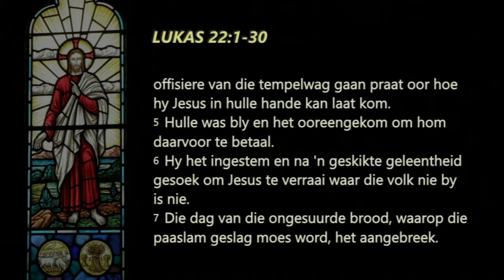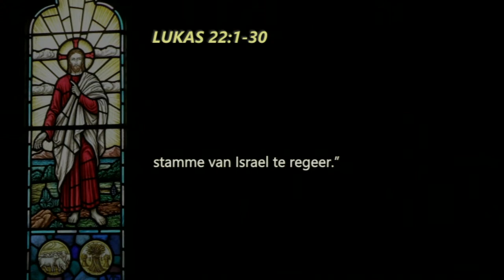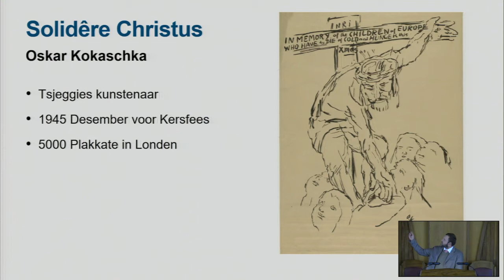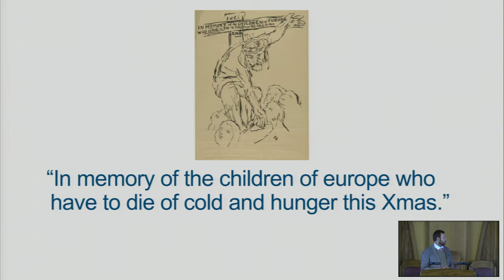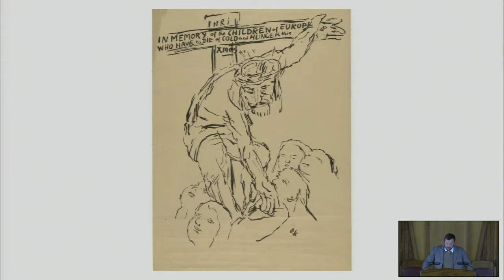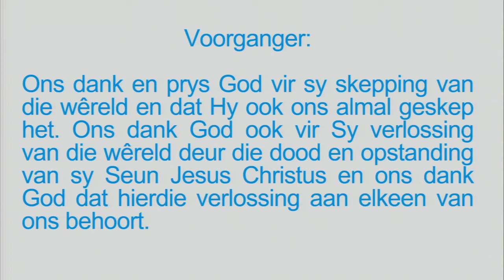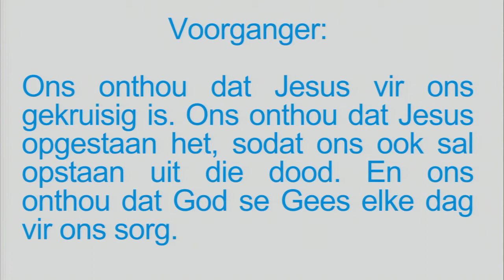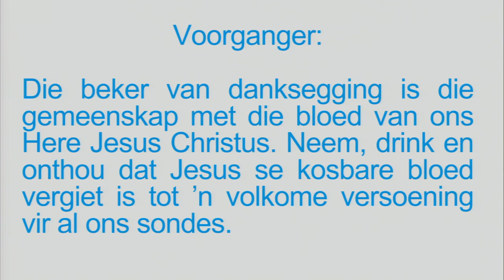Ons is wat ons eet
Sondag 22 Mei 2022